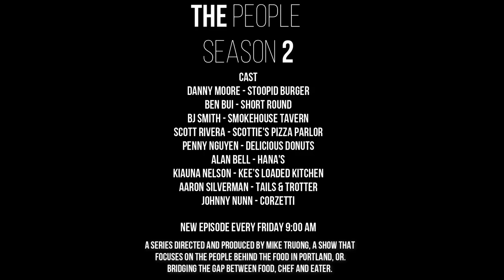The People | Corzetti Ft. Johnny Nunn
Chef Johnny Nunn, the mind behind contemporary high-end dining room Verdigris, will open his new pseudo-casual Italian spot Corzetti any day now — but that means leaving his baby in the process. To fill his shoes, Nunn has chosen chef Trevor Payne to take over the kitchen at Verdigris.
Check out Corzetti:

1465 NE Prescott street. F Portland, OR

A series directed and produced by Mike Truong, a show that focuses on the people behind the food in Portland, OR. Bridging the gap between food, chef and eater.

New video release every Friday at 9:00 AM PST.

Directed: Mike Truong(@faintmike)
Special Guest: Johnny Nunn